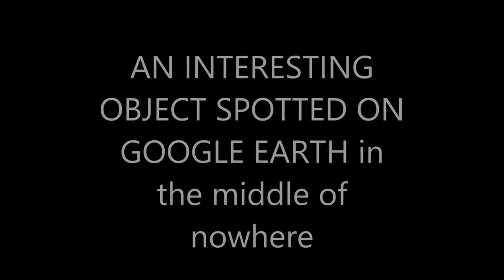WTF!!! Woman finds incredible ufo object on Google Earth Antarctic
Volcanoes earthquakes and other Strange weather occurrences have happened in 2021.
Videos captured are showing how crazy 2021 has been so far with large amount of activity happening worldwide.

The following are tags to help people who are interested in the following to find my channel as they are relevant.

Leprechaun is trending because Shawn Bradley said Billie Eilish's Green hair is now Blonde.
Weather report and radar shows tornado is on way.